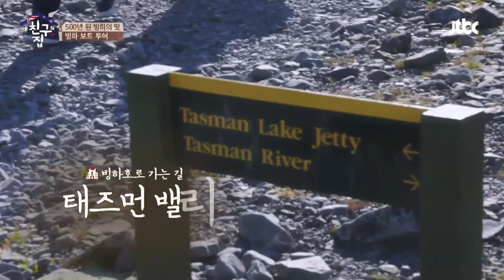[내친집][뉴질랜드 편 EP.2-2] 수잔&타쿠야 빙하호를 향한 뜻밖의 트레킹 (The Homecoming)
JTBC 내_친구의_집은_어디인가 몰아보기｜월수금 업로드★

｜ 20151230 내 친구의 집은 어디인가 EP.46

▶ 글로벌 친구 집 습격 프로젝트 〈내 친구의 집은 어디인가〉

☞뉴질랜드 최대 규모 태즈먼 빙하 체험!
뉴질랜드 3대 빙하 중 가장 큰 ‘태즈먼 빙하’를 체험하는 특별한 방법?

☞소고기욤의 폭풍 스테이크 먹방!
뉴질랜드 최대 도시 오클랜드에 도착한 기욤 & 위안!

☞존 형이 준비한 초특급 저녁 식사?! ‘크레이 피시!’
드디어! 북섬 팀과 남섬 팀이 만나 완전체가 된 친구들!